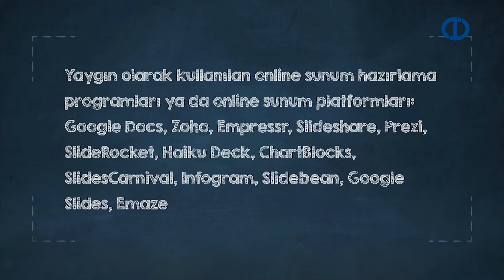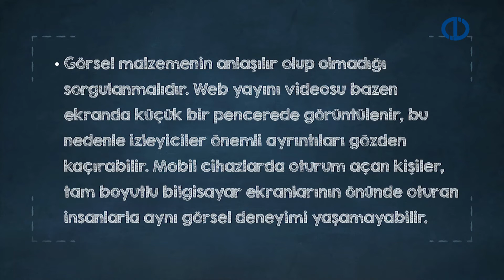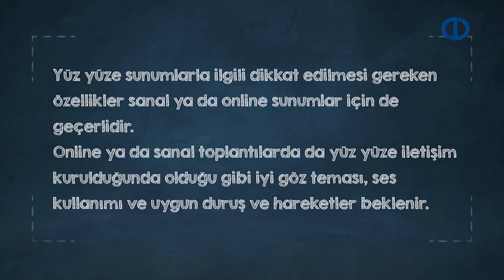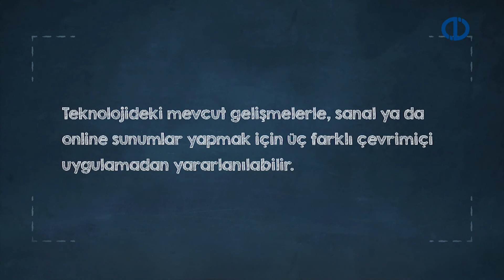İŞLETME İLETİŞİMİ - Ünite 7 - Konu Anlatımı 1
Sunum alıştırması sürecinde yapılması gerekenleri sıralayabilme
 Online sunumların nasıl hazırlanacağını açıklayabilme